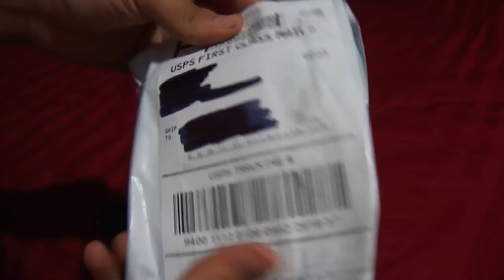ASMR: Silent Unboxing Wall Charger/Data Cable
unboxing Wall charger / data cable